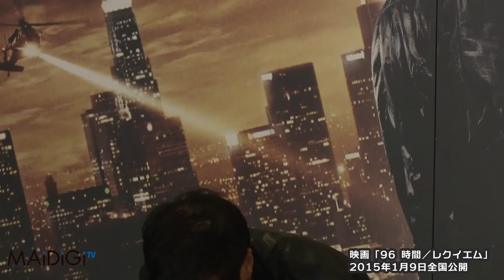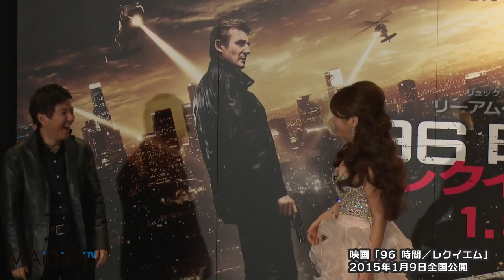関根勤、はるな愛が寸劇で登場！映画「96 時間／レクイエム」公開記念イベント1 Tsutomu Sekine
お笑いタレントの関根勤さんとはるな愛さんが12月21日、東京都内で行われた仏映画「96時間／レクイエム」（オリビエ・メガトン監督）の公開記念イベントに登場した。

　「96時間／レクイエム」は、リーアム・ニーソンさん主演でリュック・ベッソンさんが製作・脚本を手掛ける「96時間」シリーズの最終章。ヨーロッパの犯罪組織に命を狙われた家族を守るため、組織と戦ってきた元CIA秘密工作員のブライアン（ニーソンさん）が、元妻の殺害容疑で指名手配されながら、残された娘の命を守るため正体不明の黒幕と戦う姿を描く。2015年1月9日公開。

"Tsutomu Sekine and Ai Haruna appear in skit!  Event to release movie ""Taken 3"" 1

Comedian and media personality Tsutomu Sekine and Ai Haruna appeared at an event to release the movie ""Taken 3"" (directed by Olivier Megaton), held in Tokyo on December 21st.

The movie “Taken 3” is the last chapter of the series “Taken ”- in which Liam Neeson stars and Luc Besson produces and writes the script."